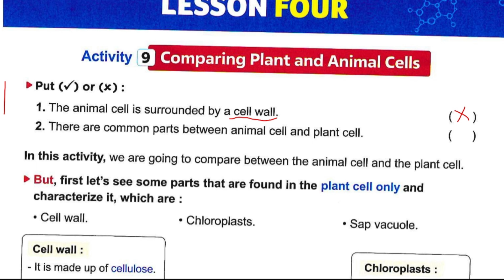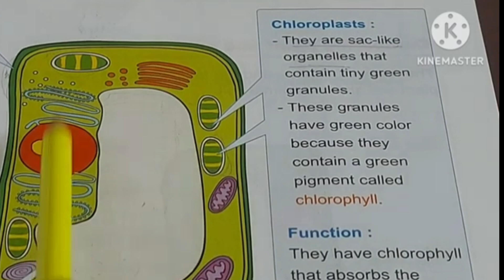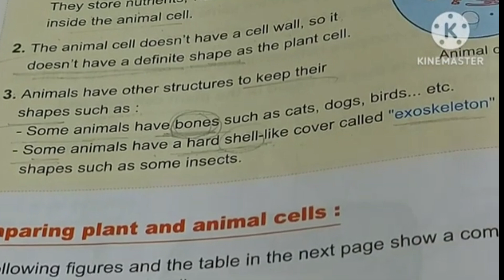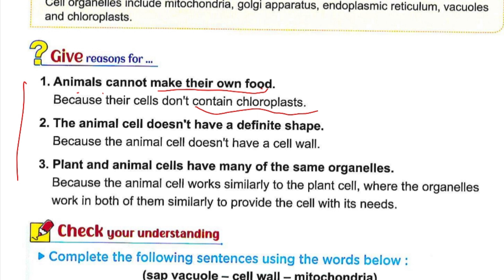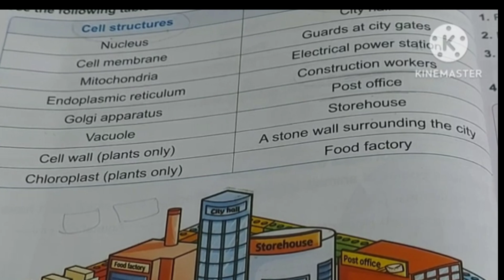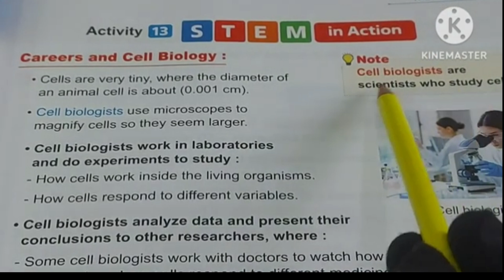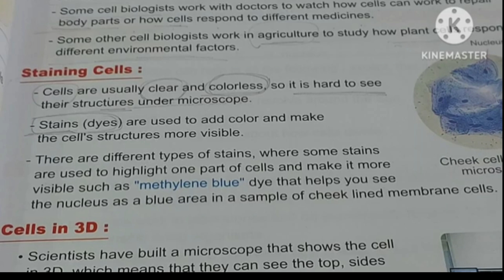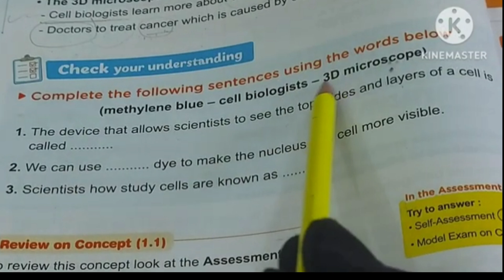ساينس 6/ Concept 1.1/ lessons 4 & 5 & 6 / المعاصر 2025